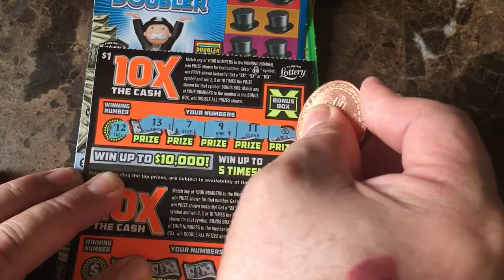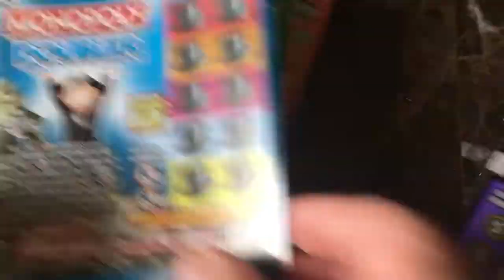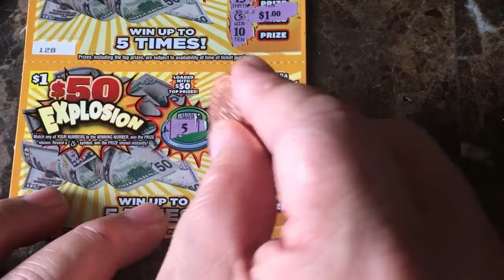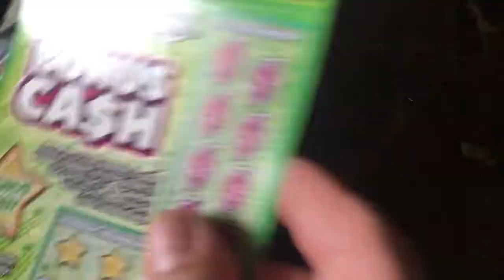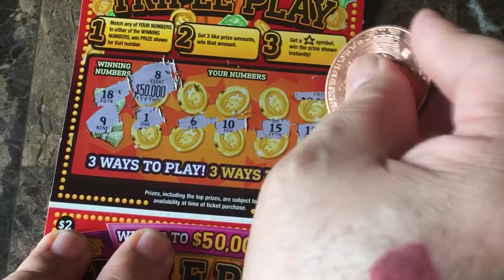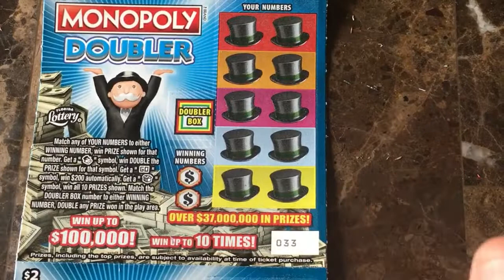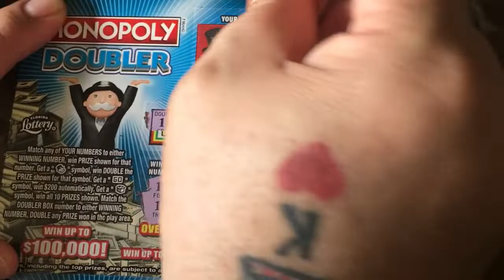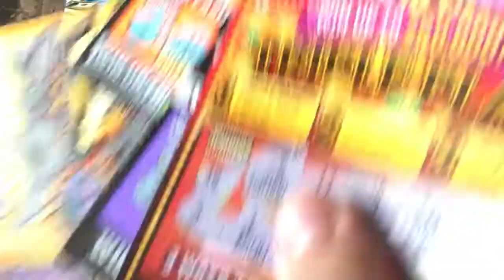LOWBOY SESSION OF THE NEWEST TICKETS